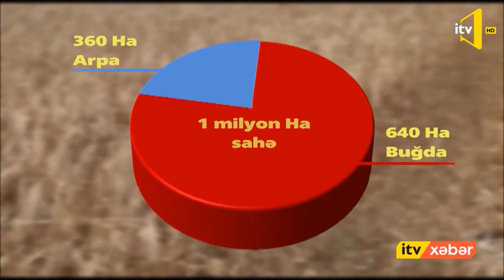Şəkidə taxıl biçini -İTV